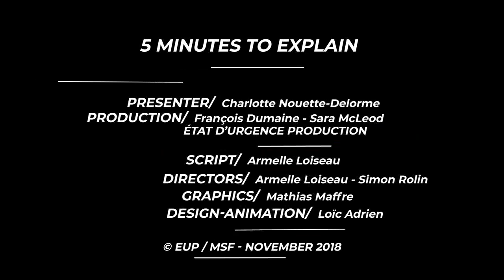5 minutes to understand: The eradication of Polio